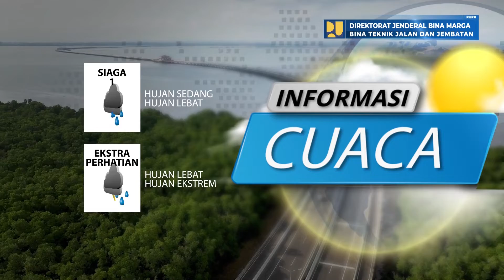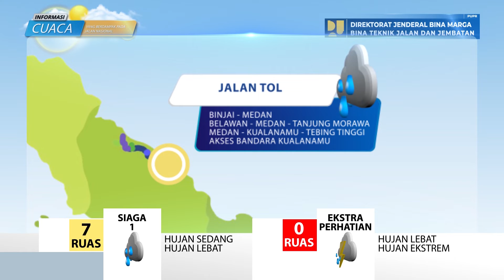Prediksi Cuaca Berdampak Pada Jalan Nasional Tanggal 29 Oktober 2022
Laporan prediksi cuaca berdampak pada jalan nasional  tanggal 29 Oktober 2022, data prediksi cuaca bersumber pada BMKG